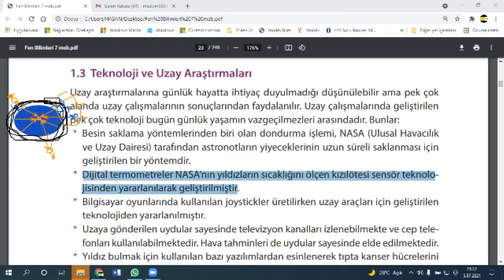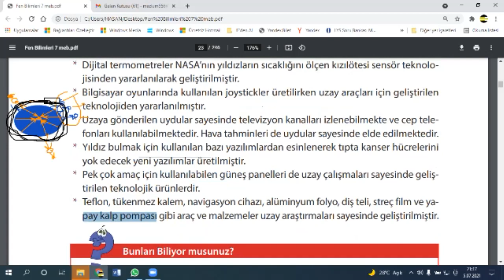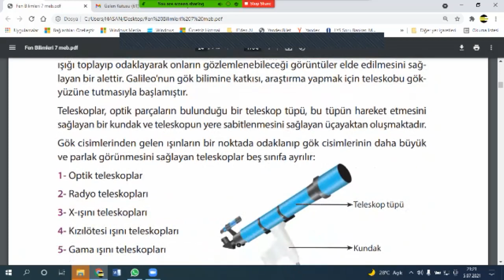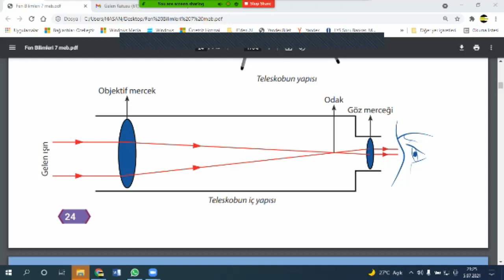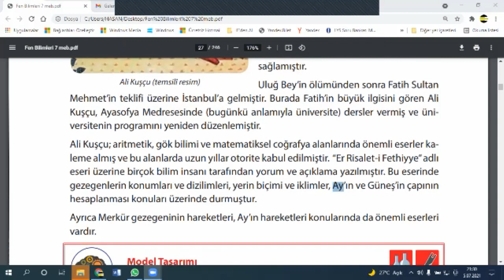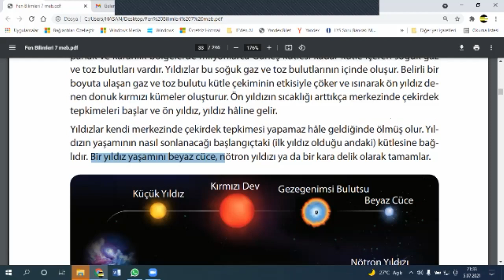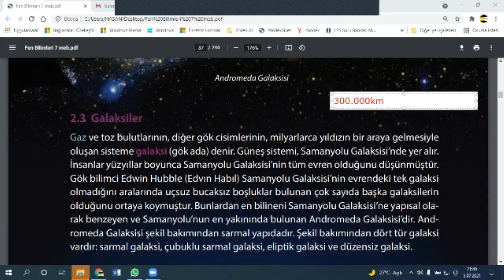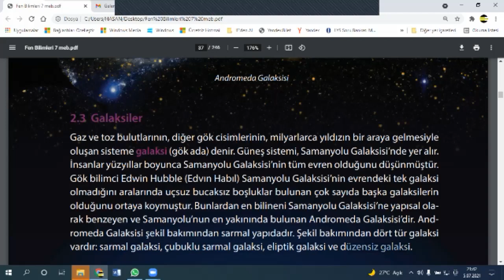8. Sınıf Fen LGS GÜNEŞ SİSTEMİ VE ÖTESİ UZAY ARAŞTIRMALARI GÖK CİSİMLERİ KARADELİK2 HASAN CANDAN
MATEMATİK- FİZİK- FEN-KİMYA dersi.